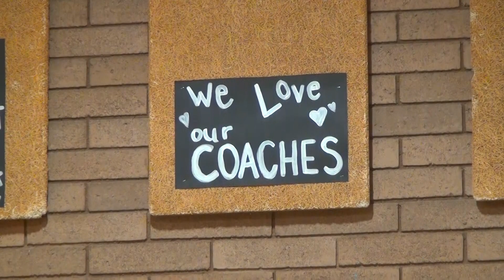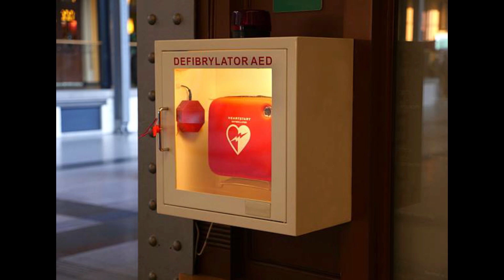Thatcher basketball AED story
Video report of the students and coach coming together to save 7th-grade basketball coach Braunson Summers after he suffered a cardiac arrest on the court.